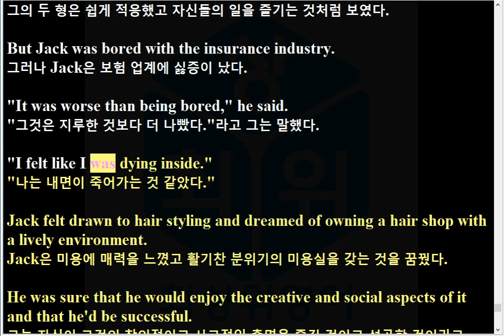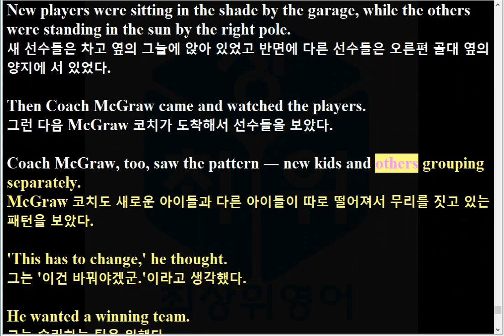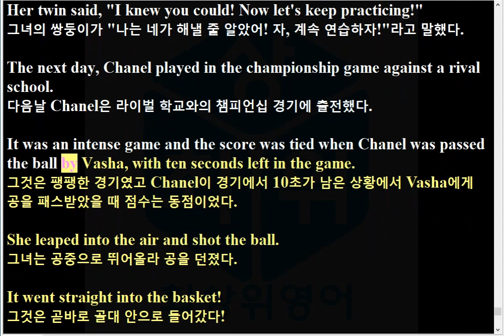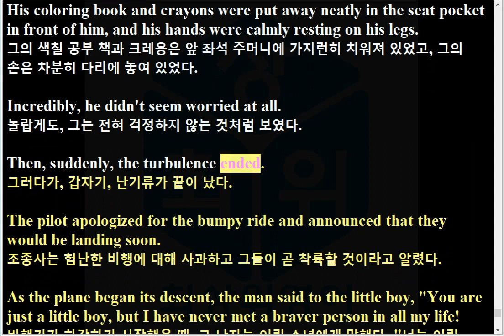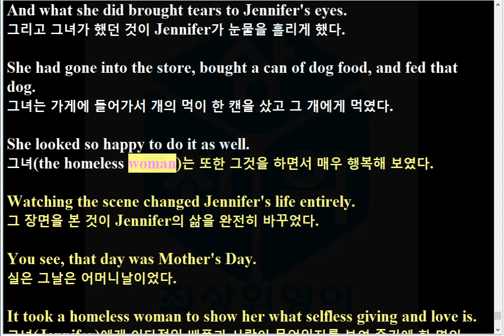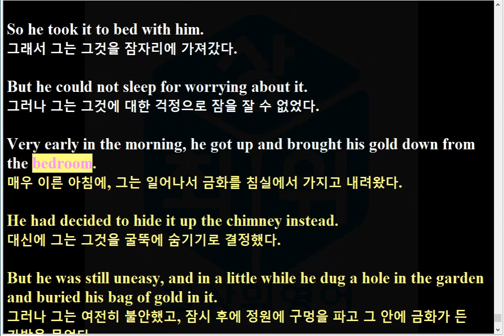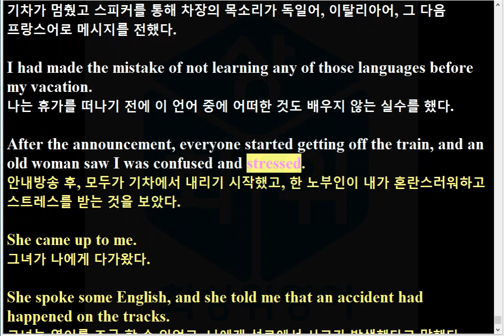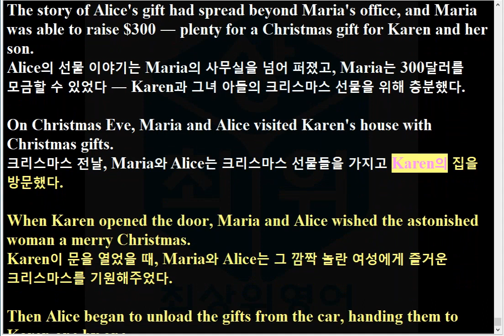24년 올림포스 고2 기출 20장 전국연합학력평가 기출문제집 영어독해고1 본문암기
최신영상 업데이트는 카페에 가시면 확인가능합니다.